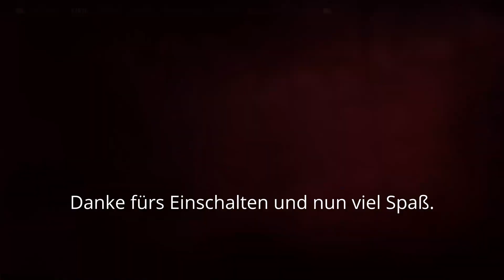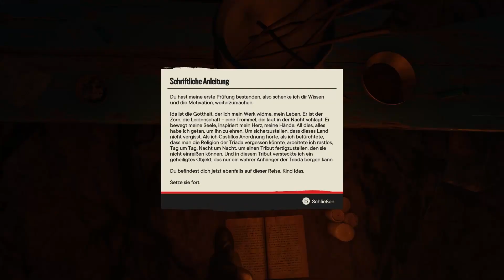045 FarCry 6 mit Olaf - Triada Relikt/PC/GamePlay/Deutsch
Schlüpft in die Rolle von Dani Rojas und kämpft an der Seite einer modernen Guerilla, um Yara, das Land, in dem ihr geboren seid, zu befreien! Bekämpft Castillos Regime im umfangreichsten Far Cry®, das es je gab.

Der Season Pass von Far Cry® 6 beinhaltet drei neue Abenteuer aus der Perspektive von Vaas, Pagan Min und Joseph Seed sowie Far Cry®3: Blood Dragon.